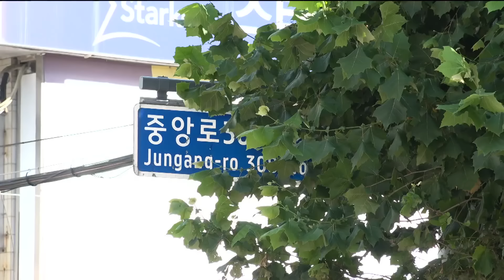예술작품 된 가로수.. 민원도 사라져 (2024.10.24/뉴스데스크/포항MBC)